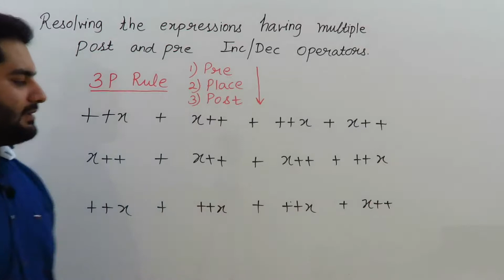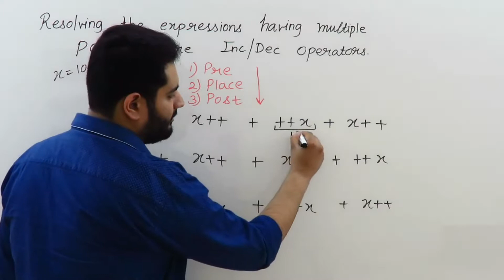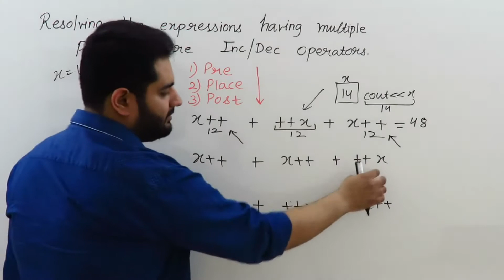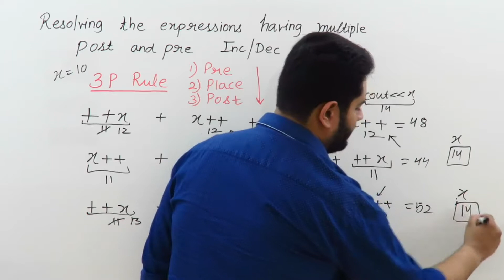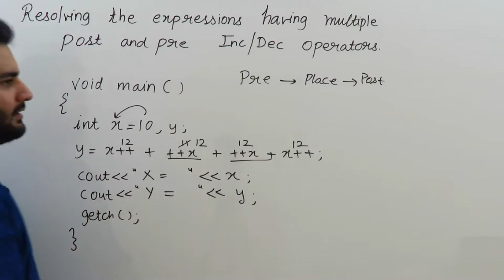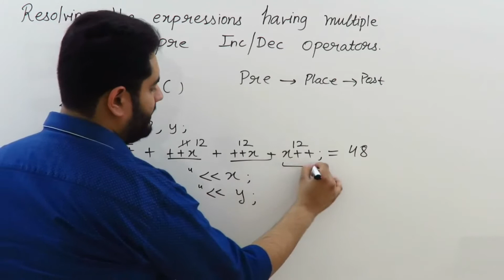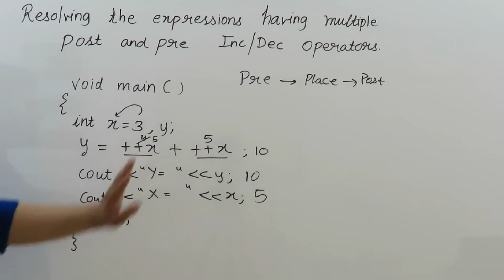Resolving expressions with Increment and Decrement Operators in c / c++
In this video, I have discussed about how to solve the expressions having multiple Post Increment / Pre Increment Operators or Post Decrement / Pre Decrement operators using 3-P principle.